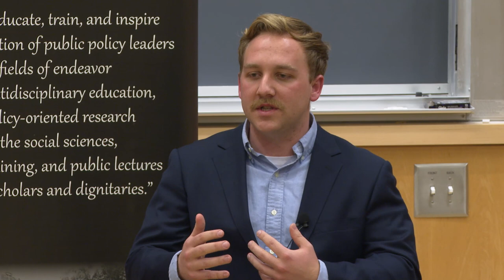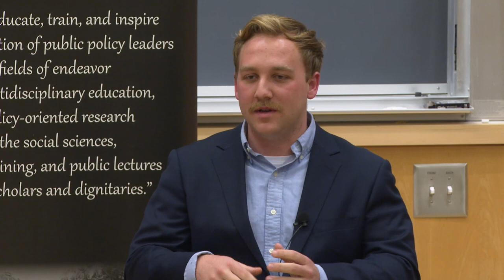On Character, Leadership, Service, and the Unique Challenges of Our Time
In Conversation with Major General (VSM) Mark Anarumo PhD, President, Norwich University Part of Dartmouth's Veterans Day Observances

Please join us for a conversation  on character, leadership, service, and the unique challenges of our time with Major General (VSM) Mark Anarumo, President of Norwich University. The conversation will be moderated by Professor Ben Valentino and will be joined by Ryan Irving '24, President of the Student Veterans Association and Leland Hemgren '25, Vice President of the Student Veterans Association.

Major General (VSM) Mark Anarumo, PhD

Dr. Mark Anarumo, a highly decorated military veteran, scholar, and practitioner in the fields of terrorism, political violence, criminal justice, character development, and leadership, became the 24th president of Norwich University in June 2020.

Dr. Anarumo assumed the presidency amidst the COVID-19 global pandemic and led the university successfully through a year of full, yet modified, campus operations including academics, athletics, and student life. His empathic leadership demonstrated in such challenging times attracted national news media coverage highlighting his proactive, transparent, and frequent communications that emphasized student mental health and the well-being of the university and central Vermont communities.

As president, Dr. Anarumo prioritizes building academically, experientially, and organizationally upon Norwich University’s 200-year-plus legacy, with special attention to a tradition of innovation. At Norwich, he applies three decades of leadership experience to propel modernization and fiscal responsibility. He brings many years of documented high performance in the military and as a faculty member with several elite civilian colleges and universities, combined with diverse domestic and international networks and affiliations. He has a proven track record of success in securing traditional and nontraditional revenue streams and building world-class faculty development and student leadership programs.